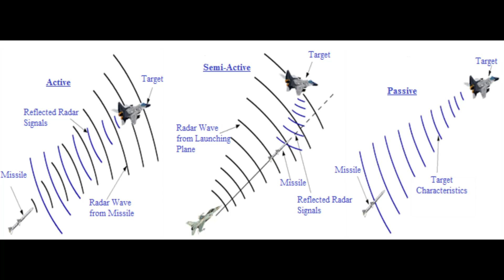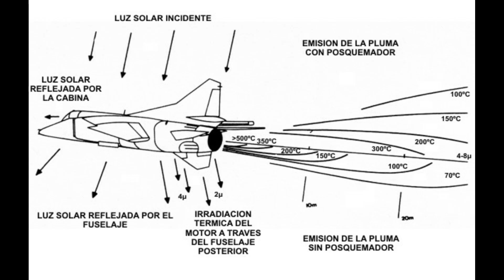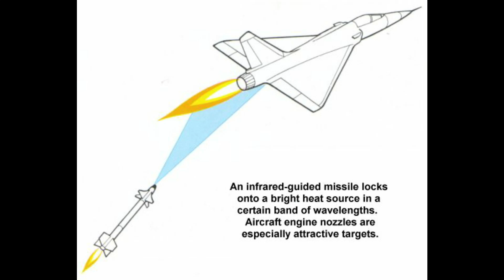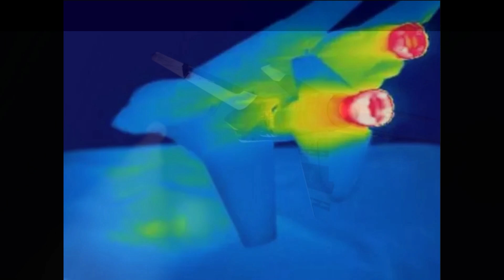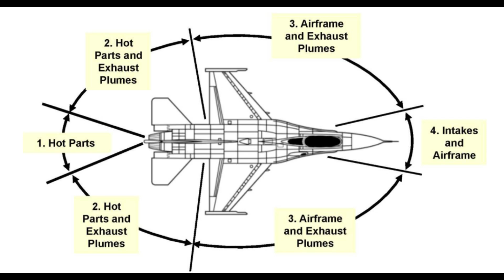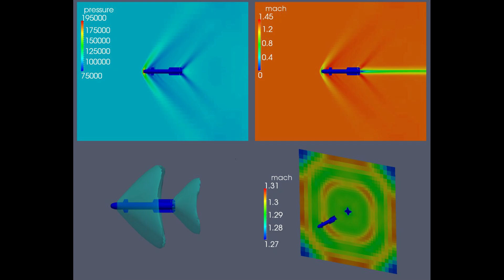Misiles A/A IR - Que son? Como funcionan? (x)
Trato de detallar que es y como funciona un misil infrarrojo.